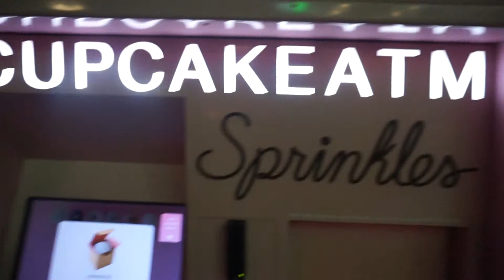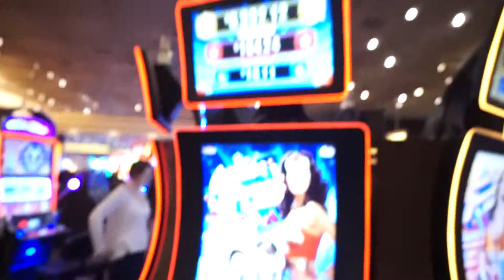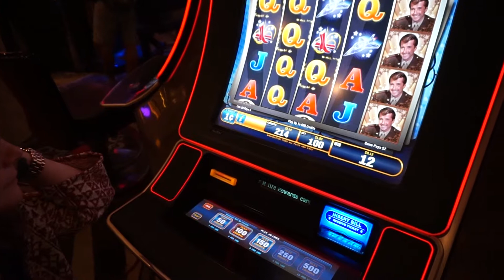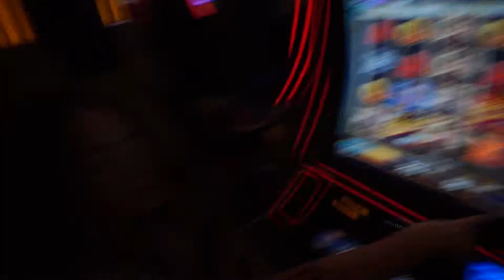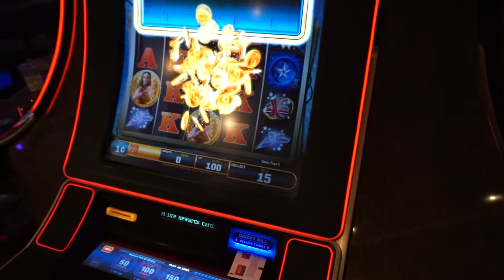Travel Vlog 2: Vlog Harder - Part 3 "VIVA! LAS! VEGAS!"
In the latest instalment of the Vlog Harder series - we take the shortest flight of our lives, we lose all track of time entirely, we discover the effects that Cronuts have at 1am, and Amber develops a bit of a gambling habit, as we journey to the Adult Theme Park that is Vegas, Baby!